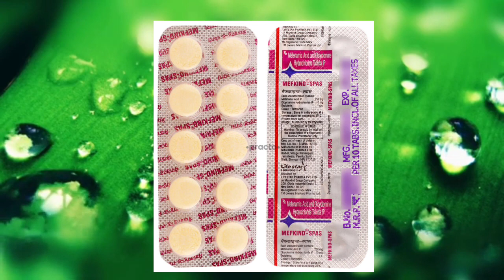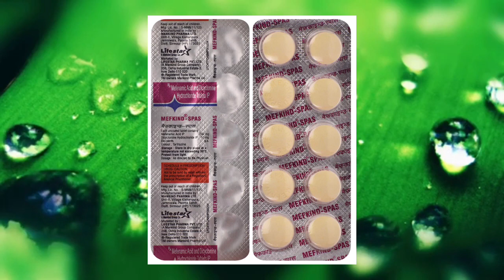सिर्फ 1 गोली भयंकर पेट दर्द व सूजन में तुंरन्त आराम देगा / Mefkind Spas Tablet Uses & Side effects